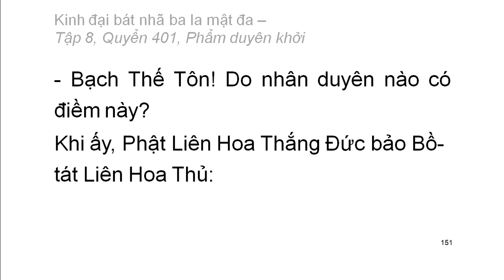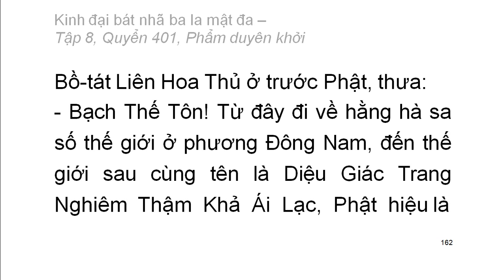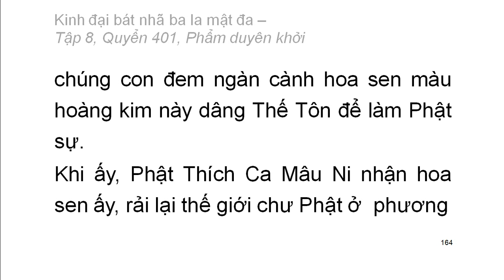600 quyển Kinh Đại Bát Nhã Ba La Mật Đa: Quyển .../600 (tiếp) (đọc lần 2)